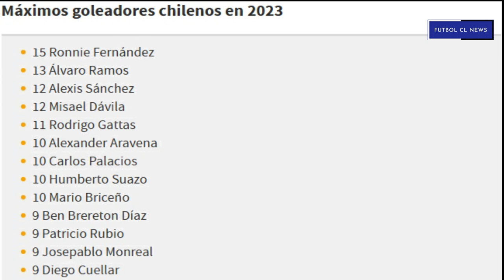Máximo Goleador Chileno de Este 2023 Ronnie Fernández, Álvaro Ramos, Alexis Sánchez, Humberto Suazo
Ronnie Fernández Es el Máximo Goleador Chileno de Este 2023  en lo que va de la Fecha .

15 Ronnie Fernández
13 Álvaro Ramos
12 Alexis Sánchez
12 Misael Dávila
11 Rodrigo Gattas
10 Alexander Aravena
10 Carlos Palacios
10 Humberto Suazo
10 Mario Briceño
9 Ben Brereton Díaz
9 Patricio Rubio
9 Josepablo Monreal
9 Diego Cuellar